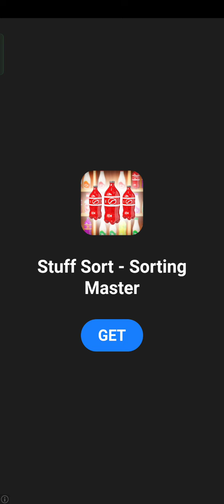Wordscapes Level 1693 Answers | Wordscapes 1693 Solution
Wordscpes Level 1693 Cheats

This text twist of a word game is tremendous brain challenging fun. Enjoy modern word puzzles with word searching, anagrams, and crosswords! Immerse yourself into the beautiful scenery backgrounds to relax and ease your mind.